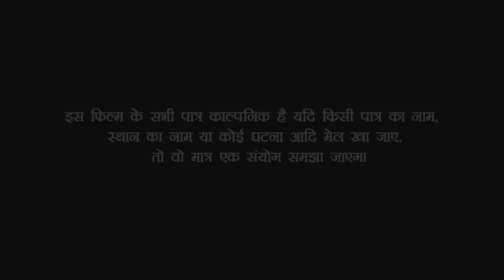दुल्हन दबावे पैर भाभी देवर मारे माजा देखिये भाभी अपने देवर को कैसे अपने वस मे कर लेती है/comedy vide